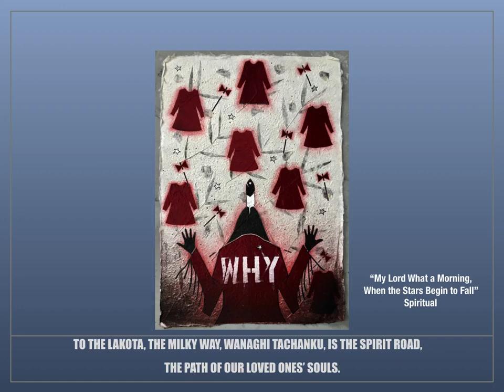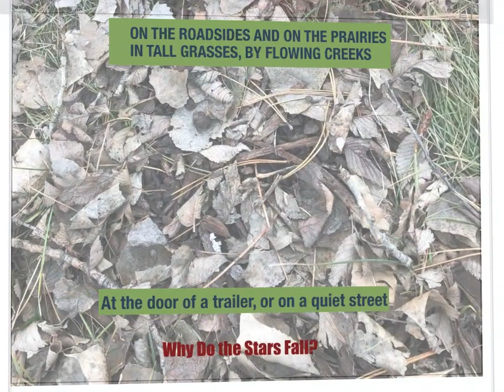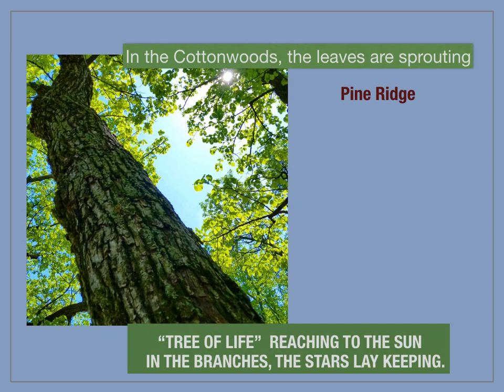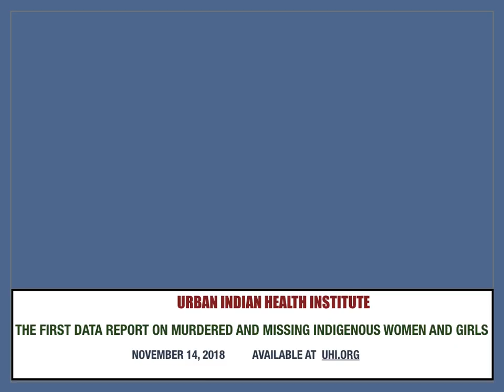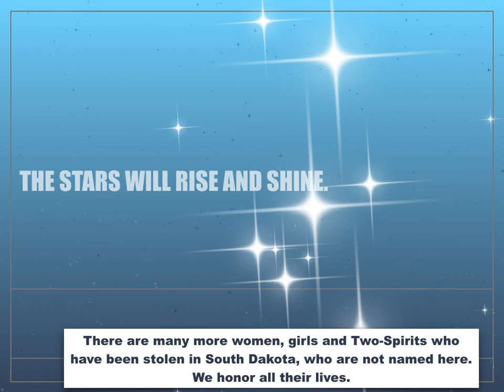"Why Do the Stars Fall ?" The Red Ribbon Skirt Society of the Black Hills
Created for and dedicated to the Red Ribbon Skirt Society of the Black Hills, Shamus Project WHY Campaign for MMIW:  Missing and Murdered Indigenous Women and children and Two-Spirited.
We honor the women and girls and Two-Spirited of South Dakota.  See the fb page for The Red Ribbon Skirt Society, and The Shamus Project WHY Campaign.  Contribute to this project.
"Why Do the Stars Fall ? ", An adaptation of the African American spiritual "My Lord, What a Morning.  **  Wanaghi Tachanku is the correct spelling of the Lakota word for The Spirit Road, the Milky Way.
c2019  Linda Boyle